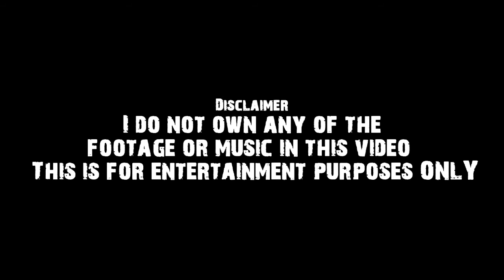-Seize The Day-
STORY:

Weed is living as the son of the leader of Ohu and has since birth.
One morning he is returning from a late night walk to find his mother dead on the ground. And looking up, he sees more people dead.
Kaibutsu jumps out from behind him to kill him (as obvious, Kaibutsu is the one who killed the others) but Gin jumps in front of his son to save him, and ends up being killed. Weed attacks Kaibutsu in anger and injures him, and Kaibutsu runs off, leaving Weed alone to mourn the death of his parents and friends.

He finds Smith fighting Kaibutsu as he arrives in front of Gajou (Smith and Kaibutsu are fighting on top of Gajou) and Smith dies when Kaibutsu causes a rockslide. Kaibutsu jumps down to kill Weed, but Jerome and his comrades attack Kaibutsu before he gets Weed, and Kaibutsu kills all of them. Weed sees his chance, and attacks Kaibutsu again, pushing him off the cliff to pierce him on the branch, ending up killing himself as well, but saving Ohu.